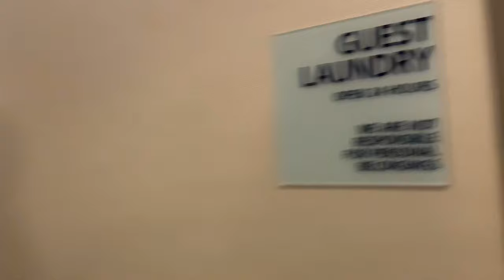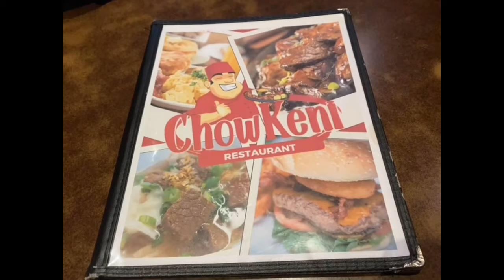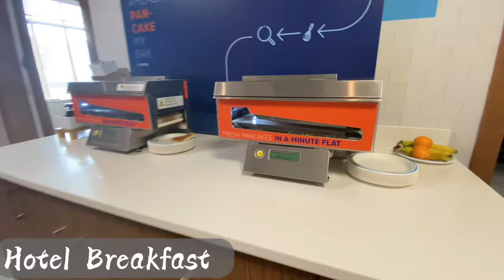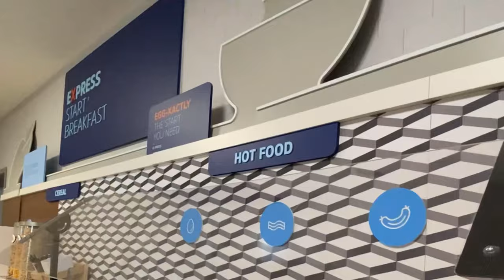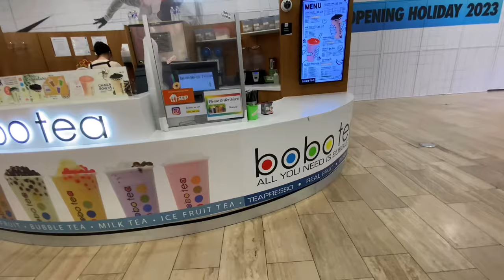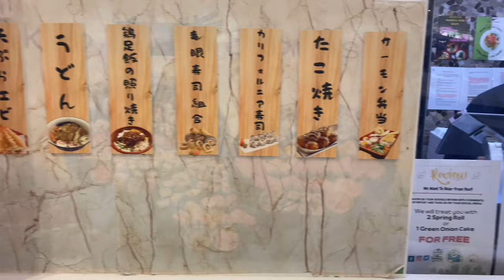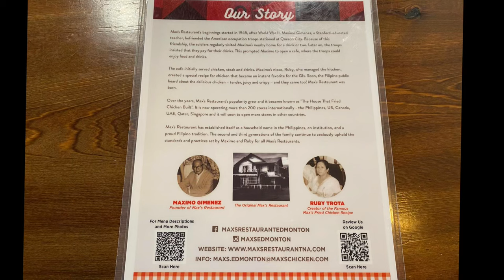🇵🇭🇨🇦Canada Vlog: Edmonton! Filipino Restaurants Chowkeni + MAX’s, West Edmonton Mall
Come join us on our trip to Edmonton!
Edmonton is the capital city of Alberta.  It’s a 3 hour drive from Drumheller to Edmonton so after checking in at our hotel, we searched for a Filipino Restaurant because we want to eat rice!  Good thing, Chowkeni is still open  at 8:50pm!  Nabusog kami! 😊

After our breakfast at the hotel, we checked out West Edmonton Mall which used to be the largest indoor shopping centre in the world until 2004  and was named such in the Guinness Book of Records.

We finished the day with a hearty meal at Max’s Restaurant.  We ordered Laing, Bulalo and my daughter’s favourite Crispy Pata!